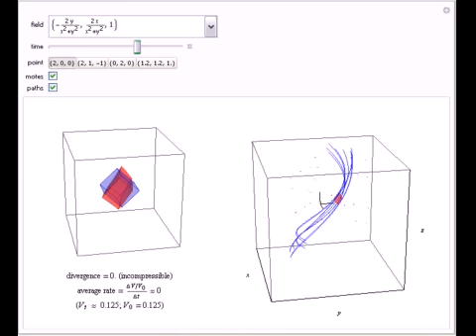Expansion and Divergence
Imagine a moving fluid that may possibly expand or contract, such as a gas. Each point has a velocity vector, making all the points into what is called a vector field. At each point in the flow, the divergence of a vector field indicates the relative rate of expansion of the flow.

Contributed by: Michael Rogers (Oxford College of Emory University)